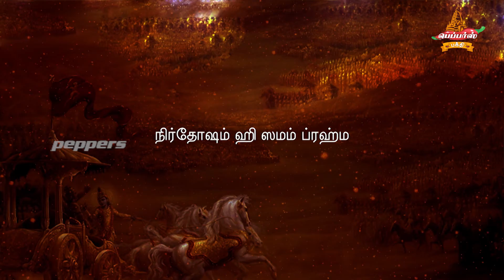பகவத் கீதை தமிழில் | Bhagavad Gitaa in Tamil Chapter 05 Shloka 19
“இஹைவ தைர்ஜித: ஸர்கோ யேஷாம் ஸாம்யே ஸ்திதம் மந:
நிர்தோஷம் ஹி ஸமம் ப்ரஹ்ம தஸ்மாத் ப்ரஹ்மணி தே ஸ்திதா:”